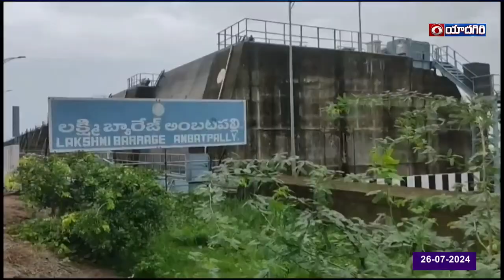KTR Press Meet After Kannepalli Pump House Visit | రైతుల పంటలు ఎండిపోతున్నాయి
కాళేశ్వరం ప్రాజెక్ట్ నీళ్లు వృధాగా పోతున్నా రాష్ట్రప్రభుత్వం పట్టించుకోవడం లేదని బిఆర్ఎస్ కార్యనిర్వాహక అధ్యక్షుడు కేటిఆర్ ఆరోపించారు. ఆగష్ట్ 2లోగా కాళేశ్వరం ప్రాజెక్ట్ లోని మోటార్లను ఆన్ చేసి నీరు ఎత్తిపోయకుంటే.. 50వేల మంది రైతులతో కలిసి తామే మోటార్లను ఆన్ చేస్తామని ప్రభుత్వాన్ని హెచ్చరించారు.